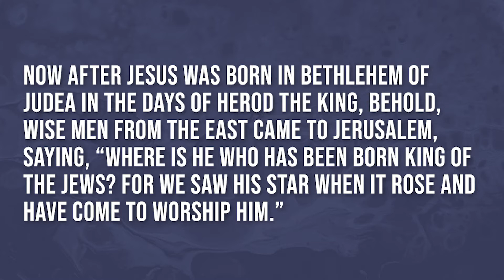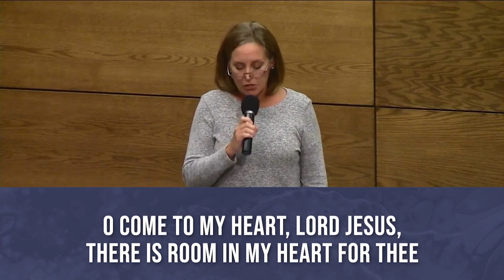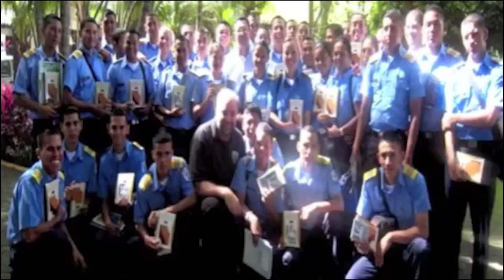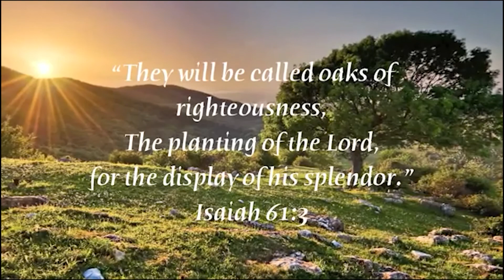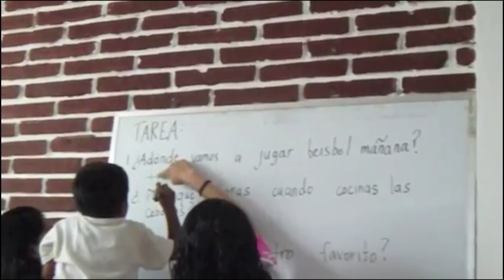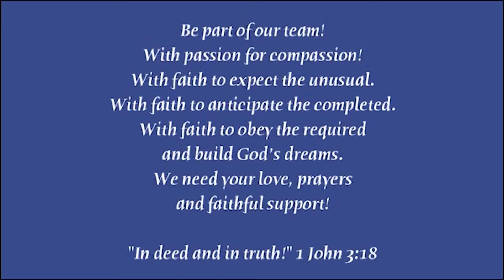Worship Service | December 27, 2020